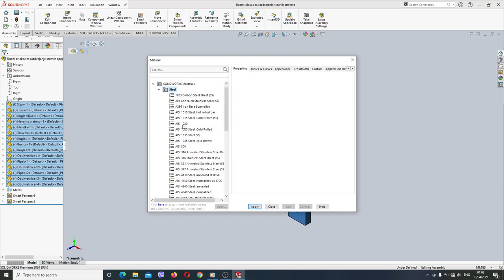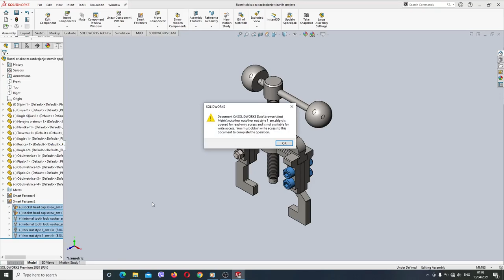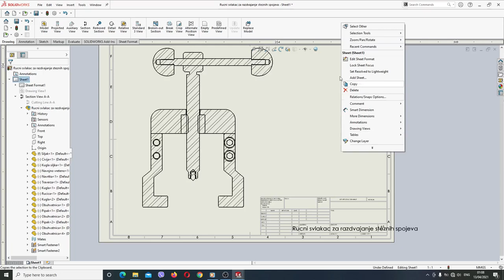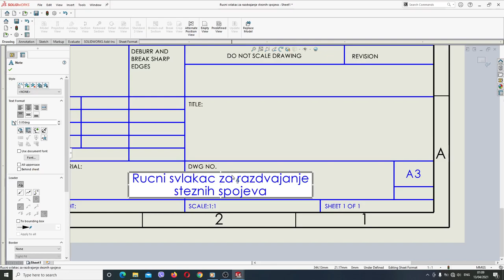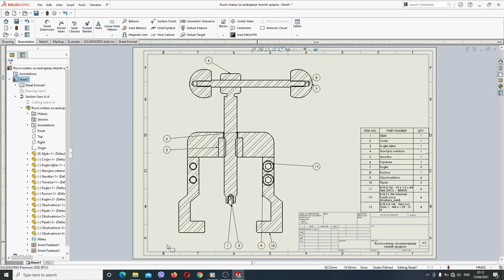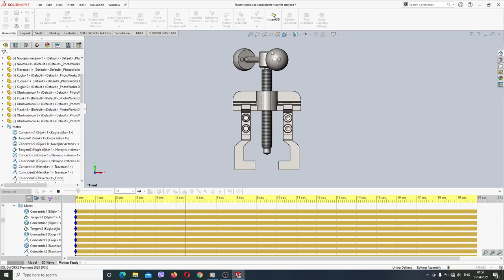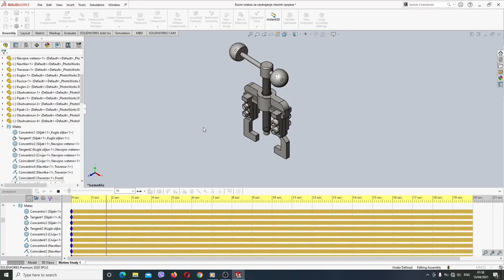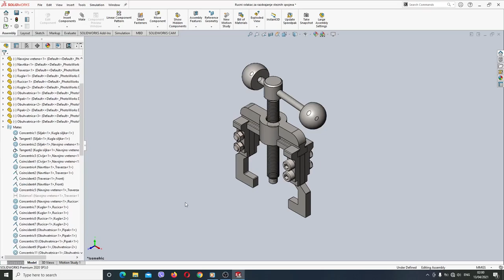Rucni svlakac - sklopni crtez i animacija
Nastavni predmet: Modeliranje i simulacije pomocu racunara - izborni predmet.
Skolska 2020/2021 god.
Tutorijal kako se prave crtez i animcaija rucnog svlakaca.